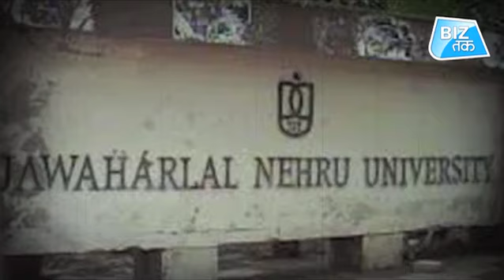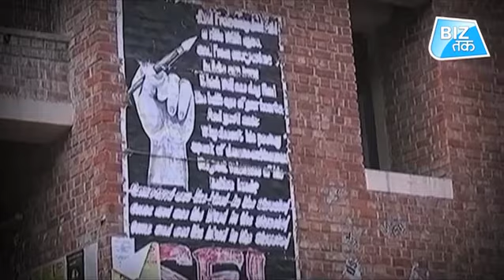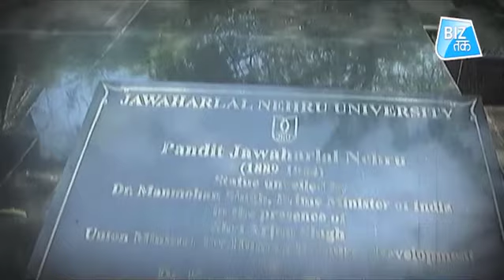JNU की कीमत जानकर होश उड़ जाएंगे!|Biz Tak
जिस जमीन पर बसा है JNU, उसकी कीमत सुनकर आपके होश उड़ जाएंगे